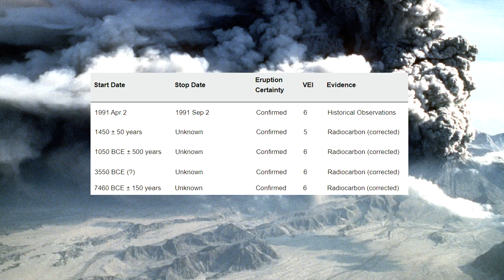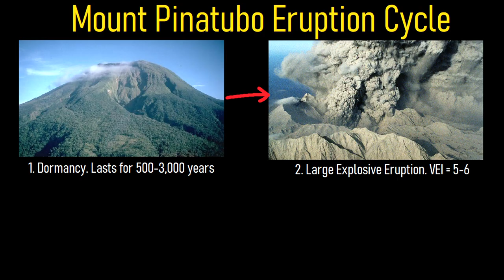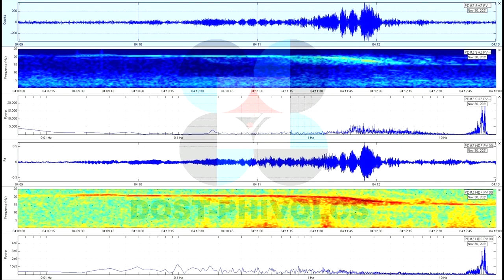Pinatubo Volcano Eruption Update; Explosive Eruption Occurs, Tall Ash Plume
The Mount Pinatubo volcano in the Philippines just produced a new eruption, sending a plume of ash 14,300 meters or 44,000 feet into the atmosphere. Although the eruption only lasted for four minutes on November 30th, there is a worry that more explosions will occur rather soon. This video will separate fact from fiction, and discuss what size and duration of volcanic activity is expected at Mount Pinatubo. It is a very famous volcano as it produced one of the 20th century's largest explosive eruptions in 1991.

Social media link(s) of a scientific organization which can provide more up to date information:

Special Thanks: Philippines AirAsia Captain Aljess Lasmarias